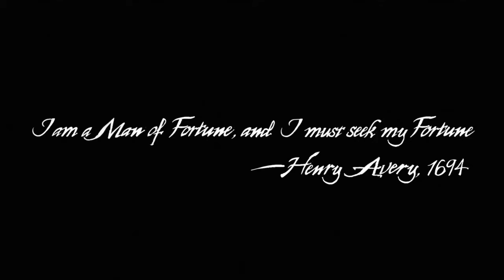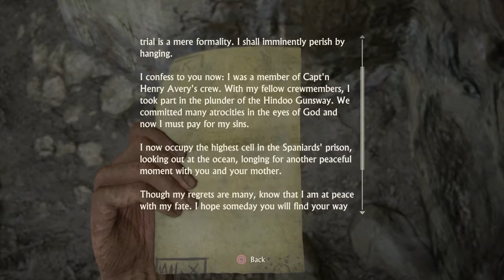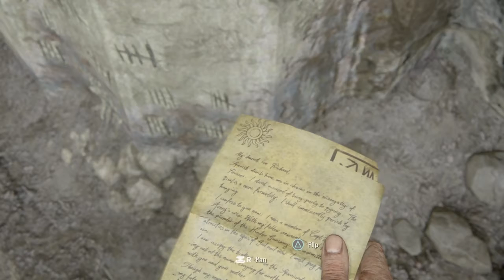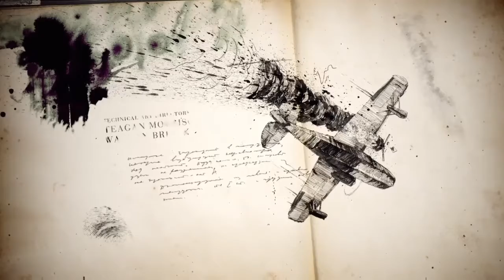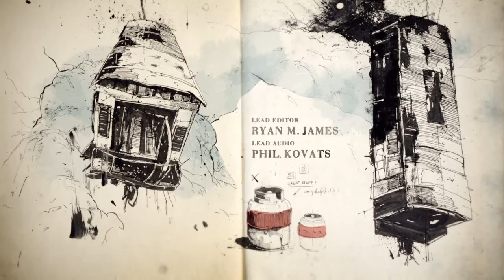PS4 Uncharted 4 A Thief's End Part 1